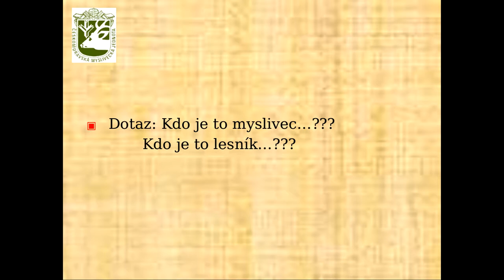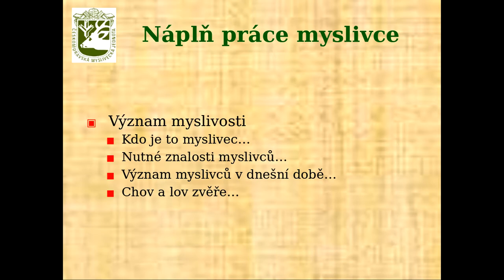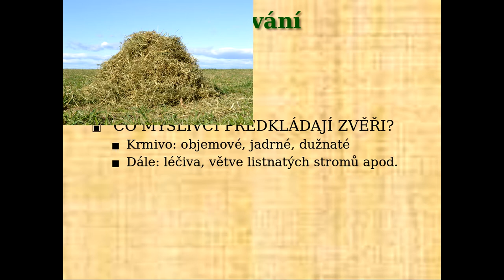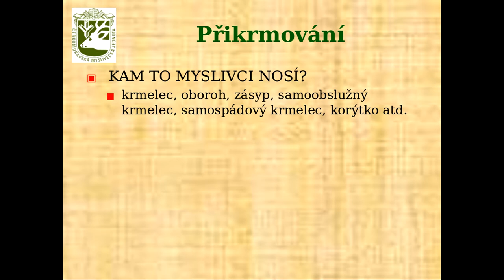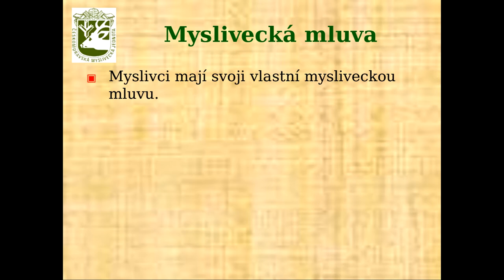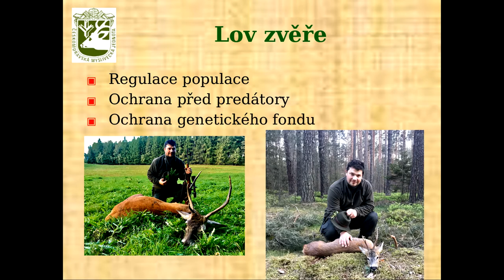Jiří Kratochvíl - Čím se mohou ne-IT obory inspirovat v IT? | Myslivost